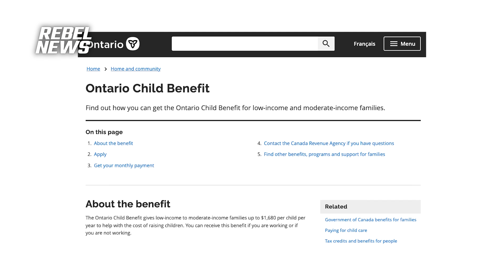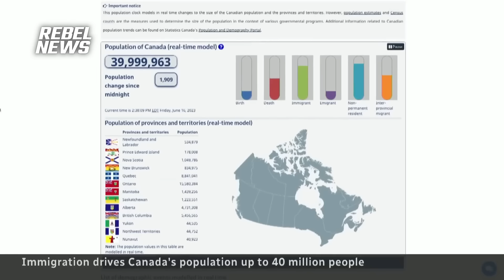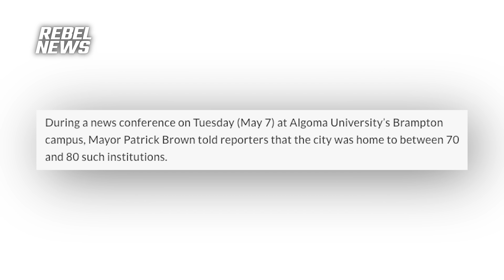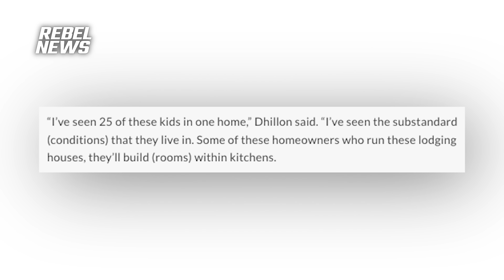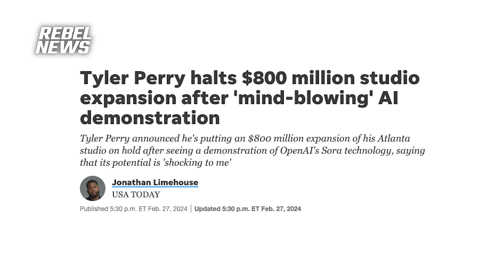WHISTLEBLOWER: Diploma mills and immigration firms operating in Brampton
| Tell the Trudeau Liberals you're against mass immigration!
David Menzies hears from a whistleblower about how diploma mills and immigration firms are operating in Brampton, Ontario, following a recent protest from international students in the city.